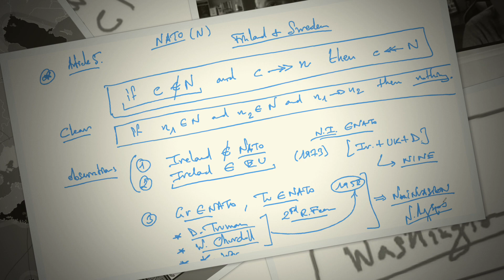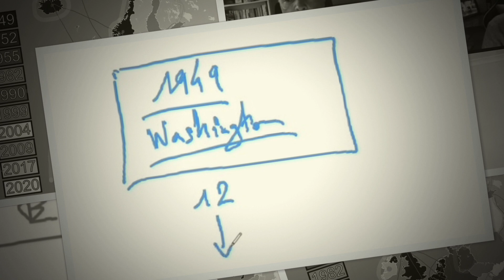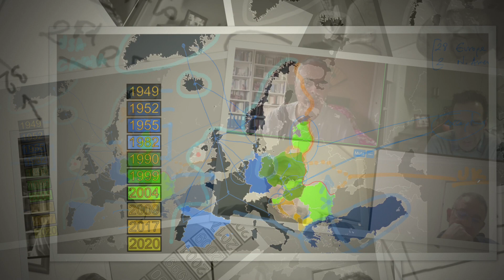N. Lygeros: e-Lesson: Structural Organisation of NATO. 14/08/2022